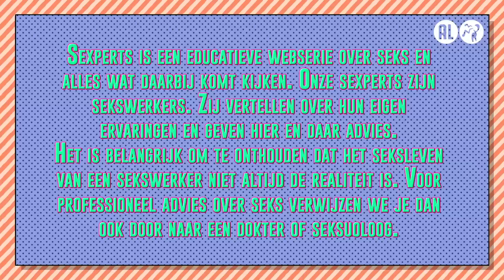De beste techniek bestaat niet | SEXPERTS over AFTREKKEN #4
In Sexperts delen verschillende sekswerkers elke woensdag om 17:00 uur hun mening en ervaring op het gebied van seks. Ze zijn loslippig over wat zij allemaal hebben meegemaakt tussen de lakens en geven spicy tips en tricks. Klaar voor seksles? Deze aflevering zijn onze sexperts Thomas, Jochem, Faye, Daphne Laat, Lisa Stevens en Peter Visser. Ze hebben het over aftrekken.